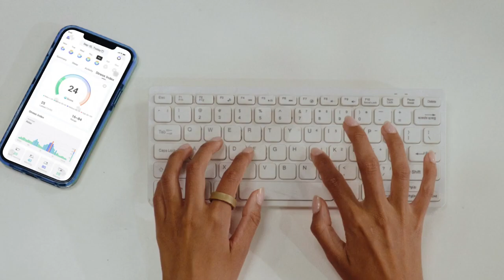BackerGeek丨RingConn Smart Ring: Smartest Wearable for You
Sleep Quality | Stress Index | Heart Health | Skin Temperature | Body Movements | IP68 Waterproof

BackerGeek is a community for people who are looking for the best deals on Kickstarter and Indiegogo. Starting in 2018, our community continues to grow with 200K+ members.